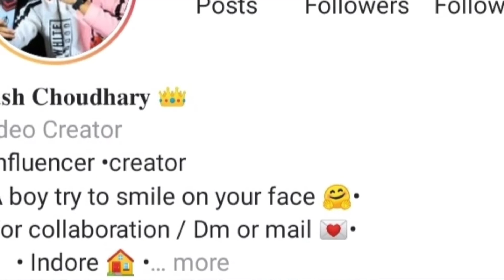Yash Chaudhary Lifestyle| Yash Chaudhary Lifestory & Biography